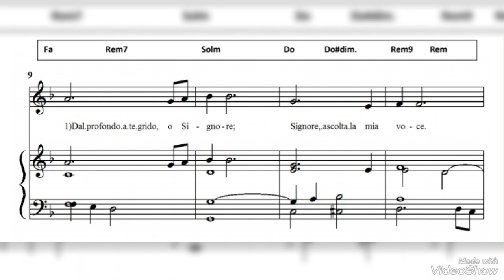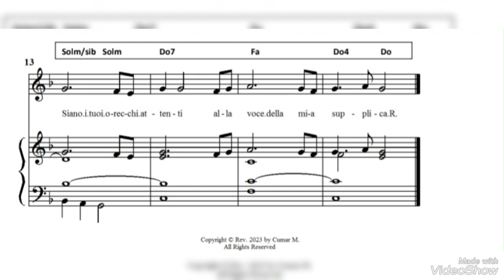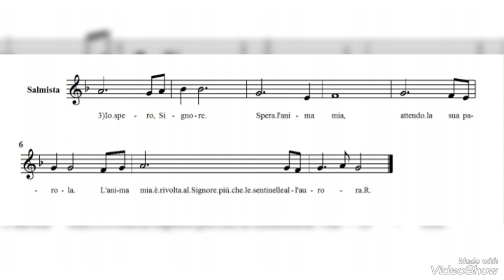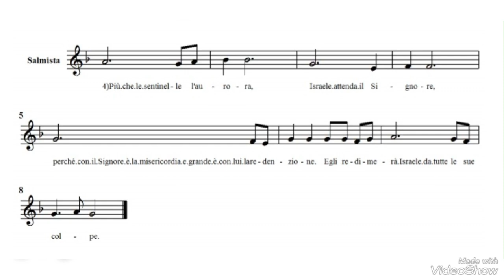Il Signore è bontà e misericordia. Salmo Responsoriale V Domenica di Quaresima anno A.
Testo Salmo Responsoriale:
Sal 129

Il Signore è bontà e misericordia.

Dal profondo a te grido, o Signore;
Signore, ascolta la mia voce.
Siano i tuoi orecchi attenti
alla voce della mia supplica.

Se consideri le colpe, Signore,
Signore, chi ti può resistere?
Ma con te è il perdono:
così avremo il tuo timore.

Io spero, Signore.
Spera l’anima mia,
attendo la sua parola.
L’anima mia è rivolta al Signore
più che le sentinelle all’aurora.

Più che le sentinelle l’aurora,
Israele attenda il Signore,
perché con il Signore è la misericordia
e grande è con lui la redenzione.
Egli redimerà Israele
da tutte le sue colpe.